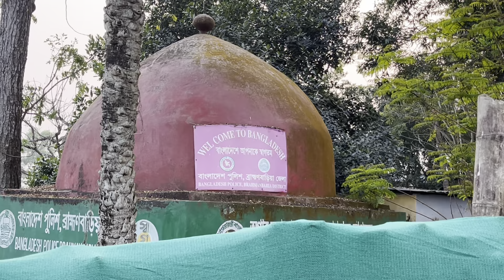Entered BANGLADESH 🇧🇩 without Passport 😱 बहुत डर लग रहा है | Day 200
In this vlog , I went to indo bangladesh border and i stepes in the bangladesh without passport and i was shivering at that time coz i did this first time in my life …

Amry officials were very calm and good …
They visited with me and helped me in such ways ❤️
I hope you guys love this 😱

If you guys have any questions...
You can ask me in comment...

Mic - DIGITEK DWM 101

Location - Agartala
Regards - Rajat jethi